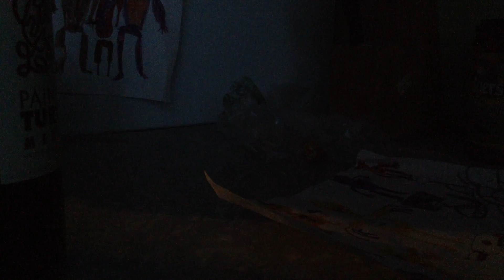Wecome to springtrap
Here I welcome you to my channel